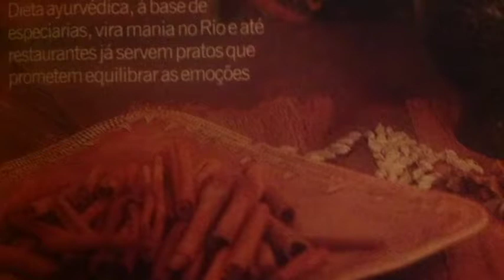Alimentação Renovadora :: 2a Gastronomia AyurVida Namaste (05), por Tiago Namaste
Gastronomia de qualidade para Bem Viver: fácil, gostoso & inteligente ^.^
; /AyurvidaNamaste ; /cultinhasvegetarianas. - Neste vídeo: bate papo de conclusão da preparação antes da degustaçaummmmmm!!!

- Veja esta lista completa de vídeos desta série fazendo a busca:: 03.d Gastronomia AyurVida Namaste 2a Edição - Ago/2013. - E para melhor conhecimento do ayurveda, veja a série gratuita e livre '01.b Ayurveda Para Todos'

- Descrição : Vivências de Culinária e Nutrição para seu Bem Viver através do Ayurveda! Conhecimento simples e acessível para melhorar sua alimentação em casa e no dia-a-dia. Proporciona degustação de gastronomia saudável, rica, saborosa e apropriada para o clima, estação e pessoa que está se alimentando. Ilustra na prática sabedoria milenar do Ayurveda como preparo terapêutico e muito saboroso!